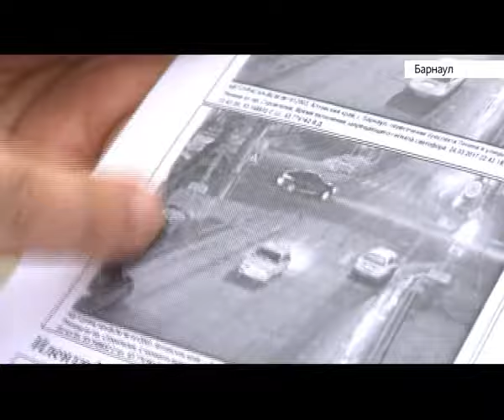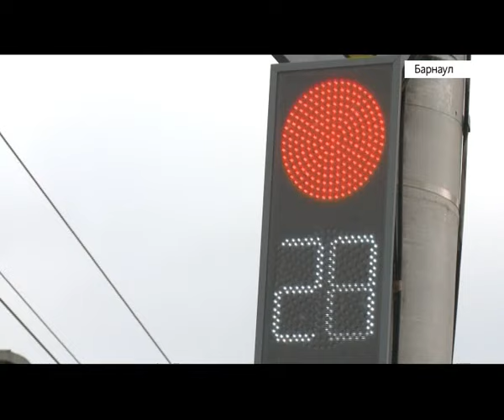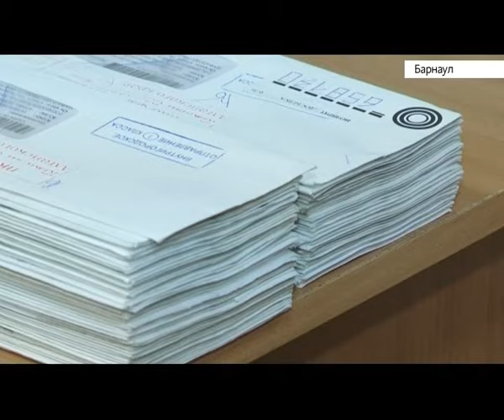Стоп-линия. Как не нарушить закон?